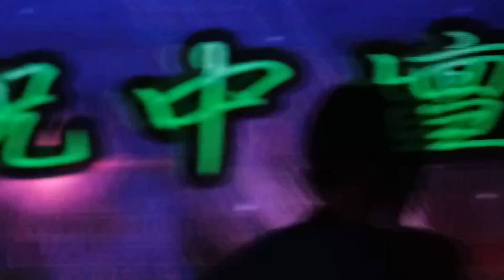兴忠宫庆祝中壇元帅和大二爺伯千秋歌台全场司仪吕伟伦和许琼芳请来一位电影名星黄正隆